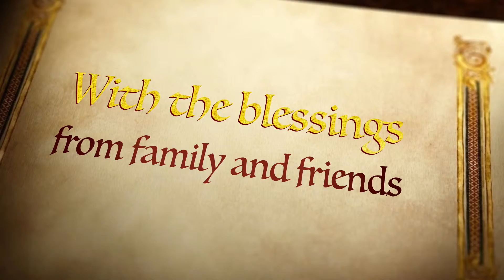Rambabu's wedding teaser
This video is about Rambabu